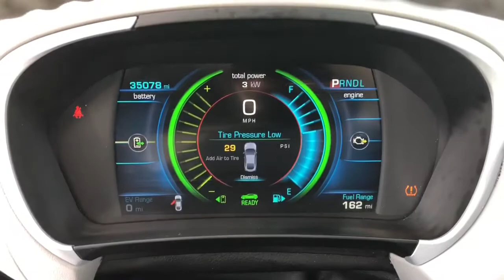2017 Chevrolet Volt LT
This is a clean, one-owner with leather, rear view camera, heated seats, heated steering wheel, and it’s a hybrid so excellent gas mileage! Come take a look!